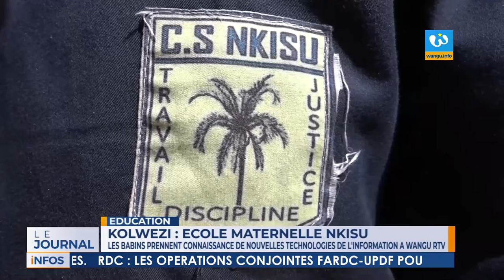📺DIRECT] 20H00: JOURNAL EN FRANCAIS DU 24 MAI 2022